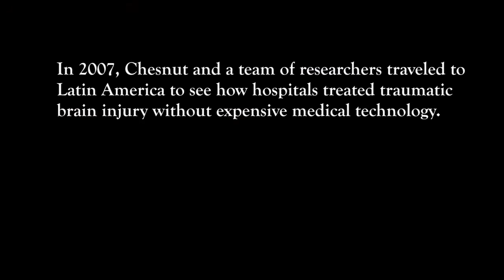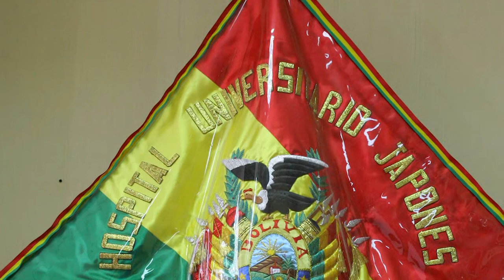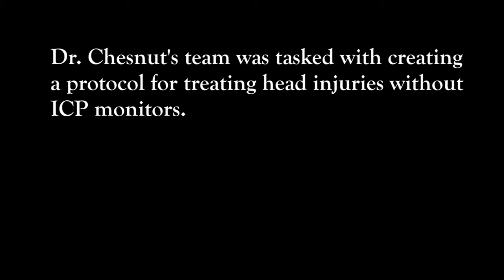Treating traumatic brain injury without fancy toys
Dr. Randall Chesnut and his team of researchers visted Latin America and studied the way they treat patients with traumatic brain injury. Lower and middle income countries do not use the intracranial pressure monitors and have similar patient outcomes. Dr. Chesnut's findings are, in a word, groundbreaking.

The Global NeuroTrauma research investigators for this study are as
follows:

Principal Investigator - R.M. Chesnut,

Co-Investigators -- C. Rondina, W. Videtta, N. Temkin, S. Dikmen, N. Carney, G. Petroni, S. Lujan,

Study Staff: J. Pridgeon, J. Barber, J. Machamer, K. Chaddock, J. Celix, M.
Cherner, T. Hendrix;

Site Investigators --

Bolivia: V.S.Alanis Mirones, University Hospital San Juan De Dios, Santa Cruz de la Sierra, G. La Fuente Zerain, Hospital Japones, Santa Cruz de la Sierra, A. Lavadenz Cuentas, Viedma Hospital, Cochabamba, R. Merida Maldonado, San Juan de Dios Hospital, Tarija, Country coordinator, La Paz:
F. Sandi Lora,

Ecuador: E.M. Jibaja Vega, Espejo Hospital, Quito;

Observation Site Investigators --
Brazil: A.L. Eiras Falcao,
Uraguay: C. Puppo, and
Columbia: R. Romero Figueroa